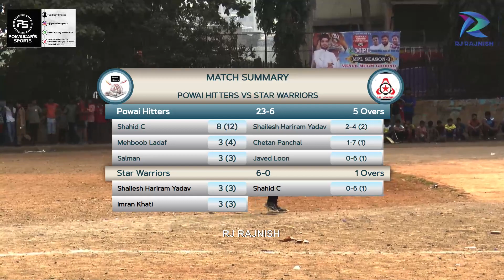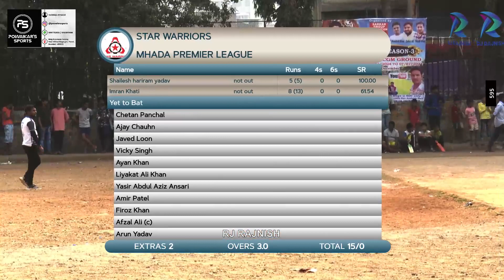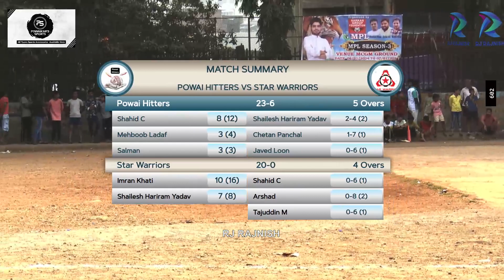Powai Hitters vs Star Warriors